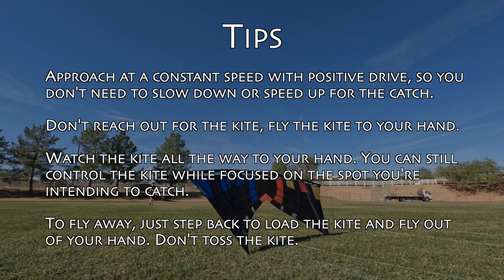Tip Catch in 78 Easy Steps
My second "78 Steps" video was inspired by my new favorite kind of flying: dogstake. Here I'm working on catching the kite with my right hand as it passes left to right during a downward figure-8. The key is to learn to consistently fly the kite to your hand, rather then reaching out to grab it. Reaching for the kite causes unwanted inputs and usually means the kite dodges your grip like it has a mind of its own.

Doing a video like this really is a good learning tool for me. The camera forces me to repeat the same thing 78 times, even if it's not going great. I can't just go off and do something I'm more comfortable with.  I might only get slightly better during the 78 tries, but the real payoff comes the next time I fly. All the reps make a difference.

120'x90# lines